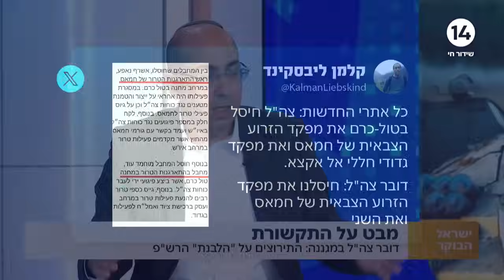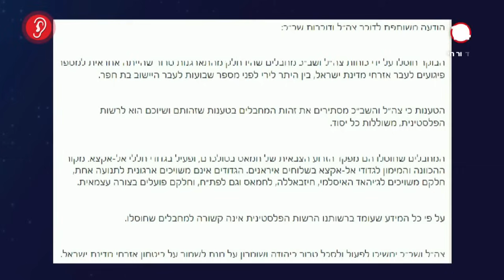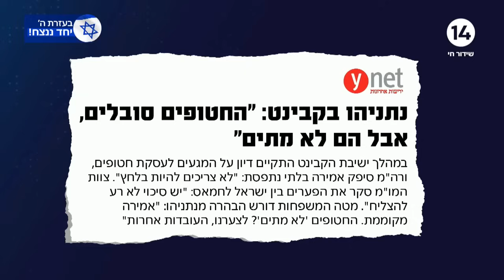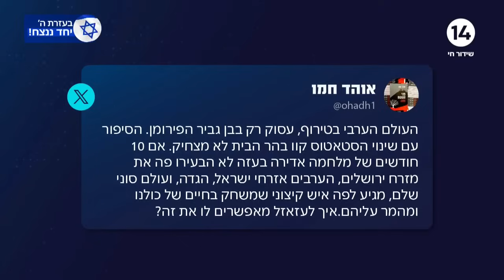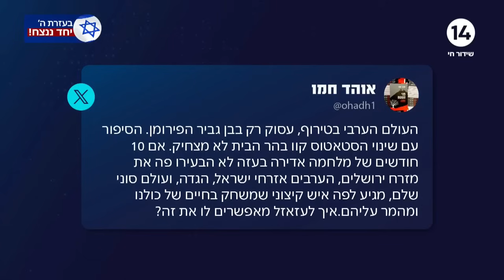דובר צה''ל במגננה ואוהד חמו חושש מבן גביר יותר מהעולם הערבי | מבט על התקשורת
ערוץארבעשרה